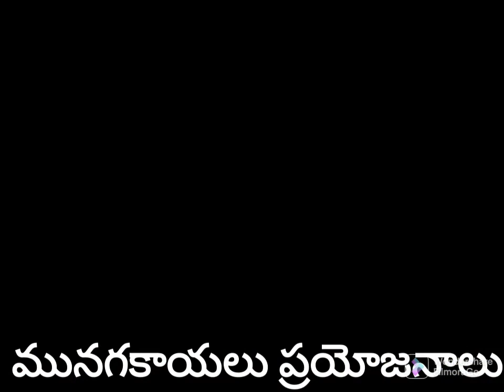Benefits of Drumsticks( మునగకాయలు) in telugu.